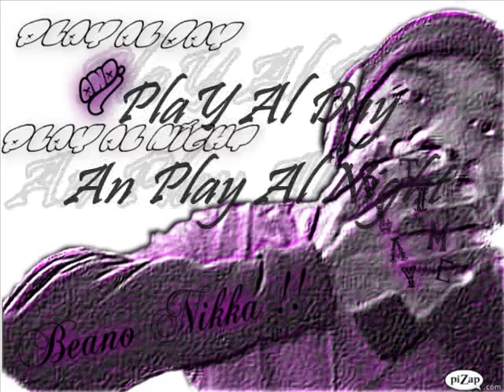Play Time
Play All Day...And...Play All Night